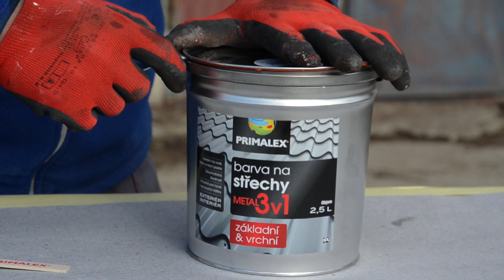Naučte se, jak zrenovovat a natřít kovovou bránu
PRIMALEX METAL 3v1 barva na střechy spojuje vlastnosti základního antikorozního nátěru a vrchní barvy. Je určena k přímým nátěrům kovů ve venkovním i vnitřním prostředí.